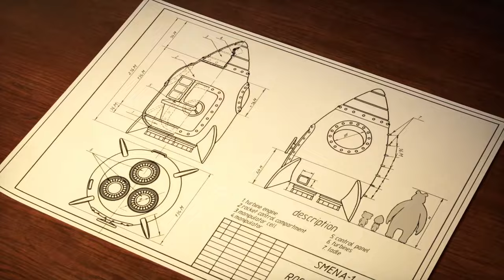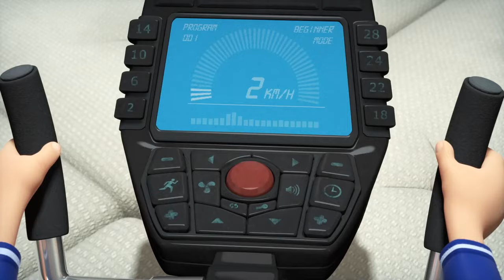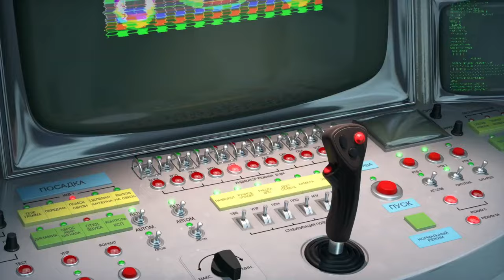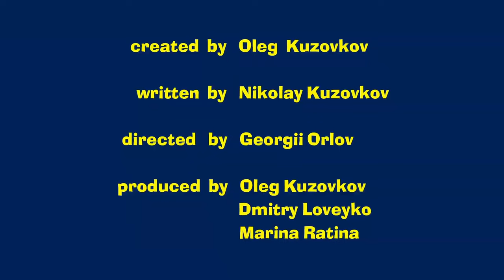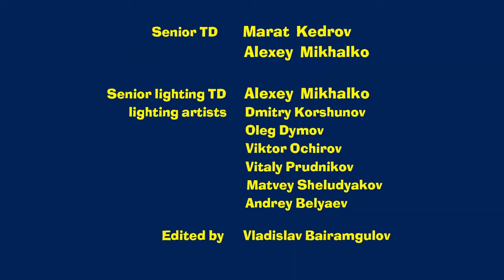🔴 LIVE STREAM 🎬 Masha and the Bear 🤣📚 Home school Fun! 📚🤣 Маша и Медведь прямой эфир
Episodes in this collection:

Bon voyage (Episode 37)
Hokus-Pokus (Episode 25)
Home-Grown Ninjas (Episode 51)
Little Cousin (Episode 15)
Driving Lessons (Episode 55)
Twinkle twinkle little star (Episode 70)